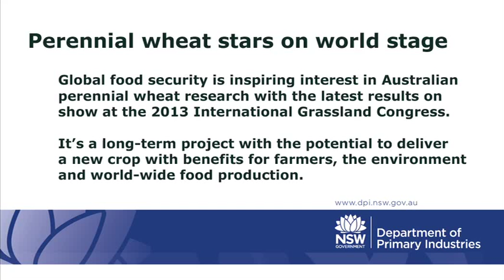Perennial wheat stars on world stage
Global food security is inspiring interest in local perennial wheat research with the latest results from the Department of Primary Industries on show in Sydney this month at the 2013 International Grassland Congress.

It's a long-term project but one that has the potential to deliver a new crop with benefits for local producers and world-wide food production.